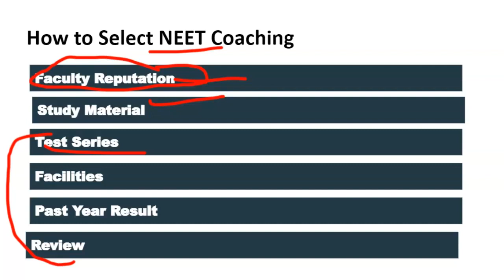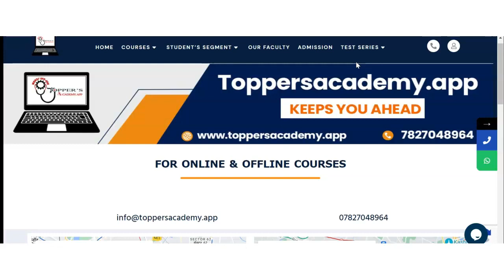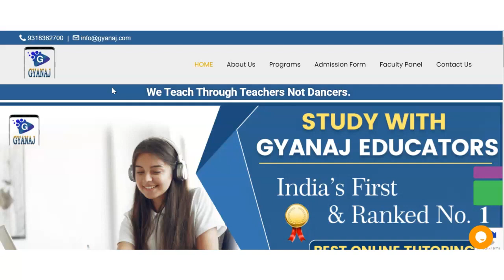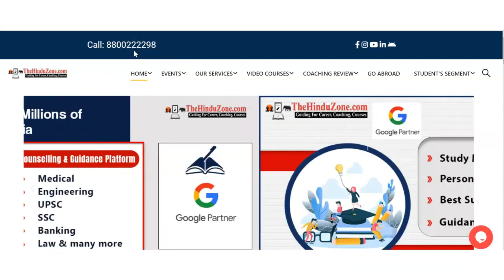Best NEET Coaching in Kodungallur | Top NEET Coaching in Kodungallur